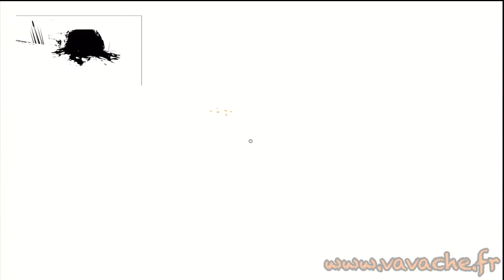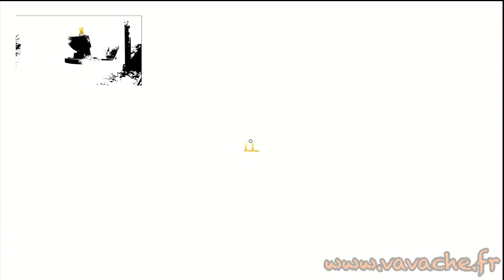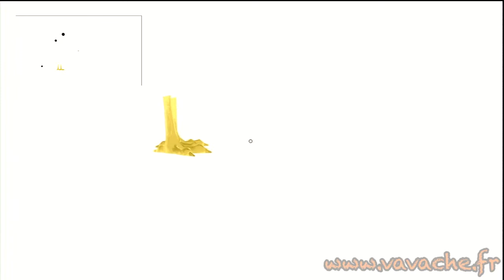The Unfinished Swan - Trophée Minimaliste / Minimalist Trophy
Cette vidéo vous montre un exemple de parcours à suivre pour obtenir le trophée Minimaliste dans le jeu The Unfinished Swan.
La vidéo est accompagnée d'une explication vocale et d'une vidéo en vignette montrant un parcours similaire mais avec des boules de peinture afin de mieux se repérer